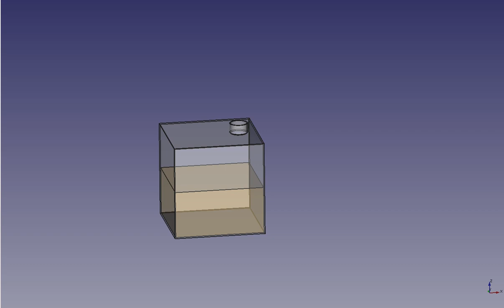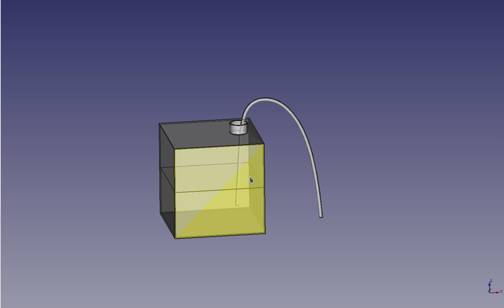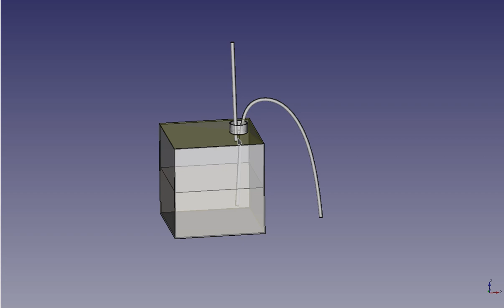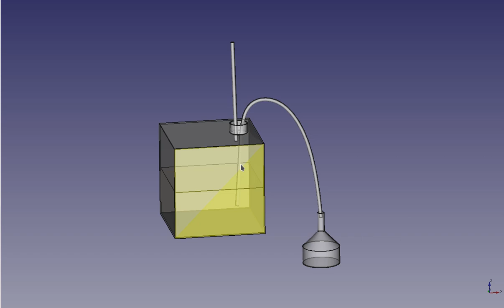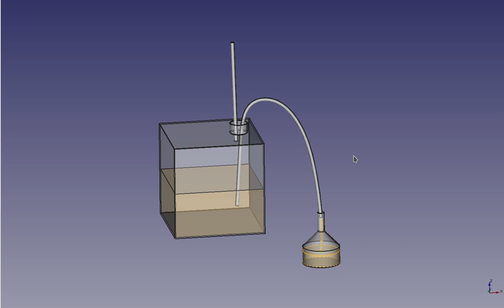La mejor forma de sacarle gasolina a tu carro sin tragarla o probarla en el intento. Versión Virtual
Muchas veces cuando tocas sacarle gasolina a tu vehículo de la forma acostumbrada, te arriesgas a que te llegue a la boca y los que tienen menos cuidado, hasta se pueden tragar un poco.
Con esta forma de sacarle gasolina a tu carro, evitas estos riesgos.